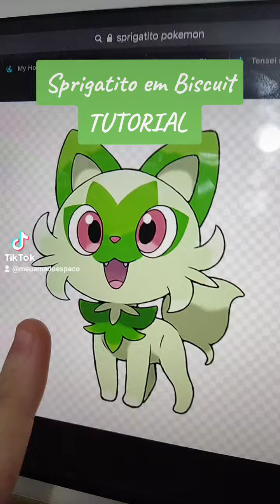Sprigatito pokémon tutorial // Em biscuit 🐱🌱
Gato mac0nha 🐱🌱